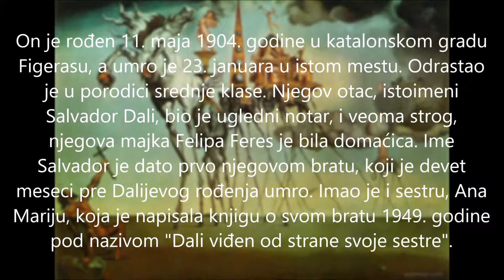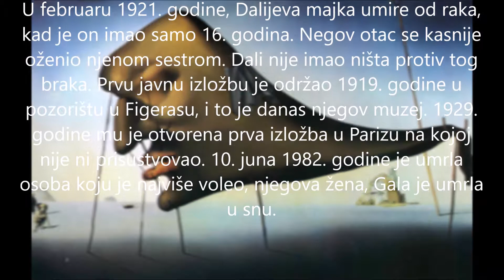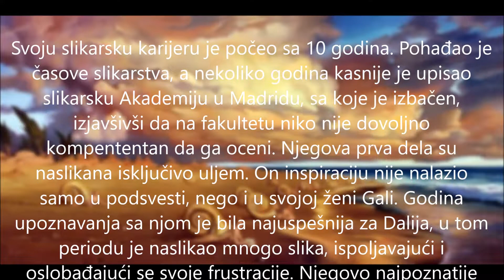Salvador Dali - Prezentacija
Prezentacija o umetniku i slikaru Salvadoru Daliju koju sam morao da uradim za skolu. Nadam se da ste uzivali i nesto i naucili :)